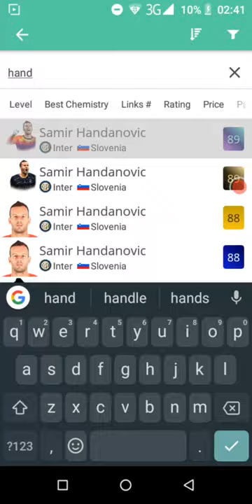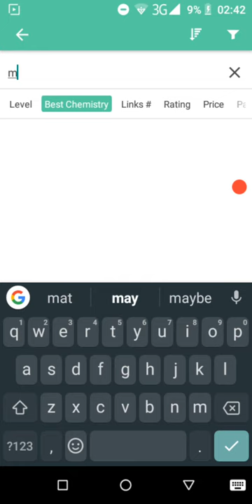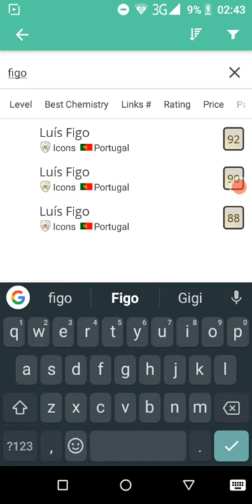Headliner Smalling squadbuilder.(what a beast)